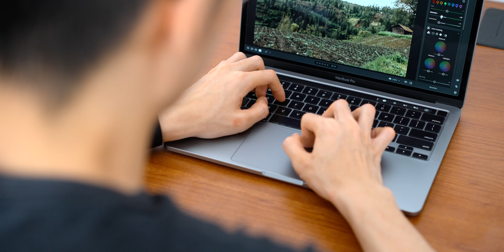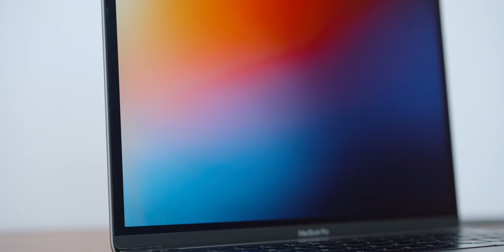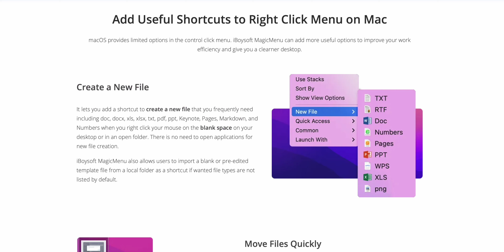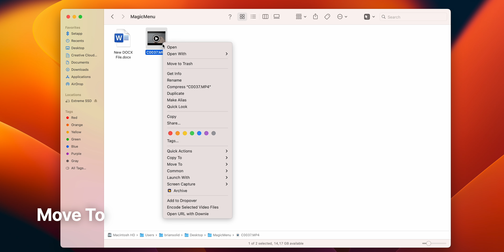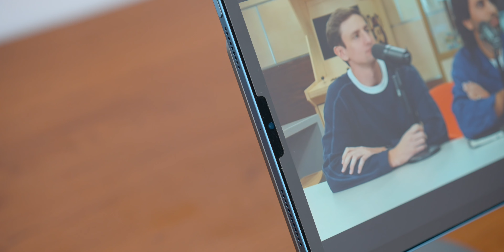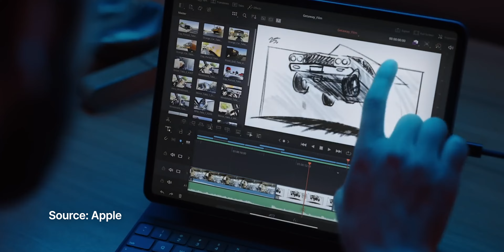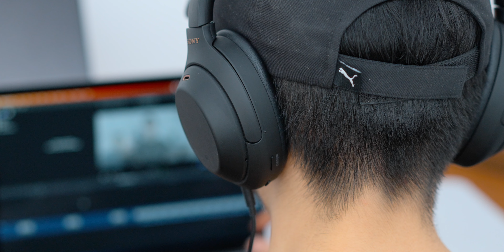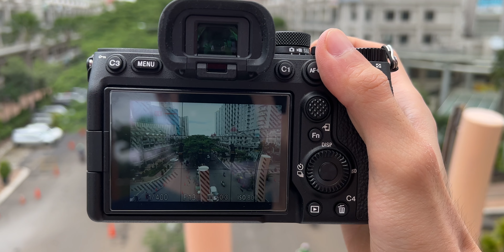Gadget sehari hari 2023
Hey guys, di video kali ini gua akan share gadget apa aja yang gua gunakan sehari-hari untuk tahun 2023, mulai dari laptop, hp, smartwatch, dan sebagainya. Coba share gadget sehari-hari versi kalian di kolom komentar ya ✌️